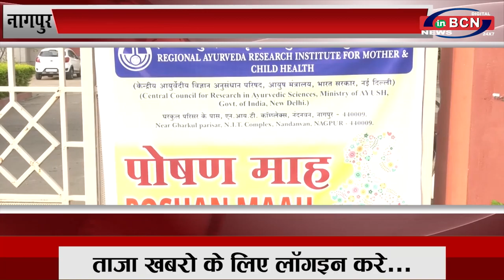आयुष मंत्रालय द्वारा स्वास्थ्य संबंधी दिशा-निर्देश जारी...INBCN News